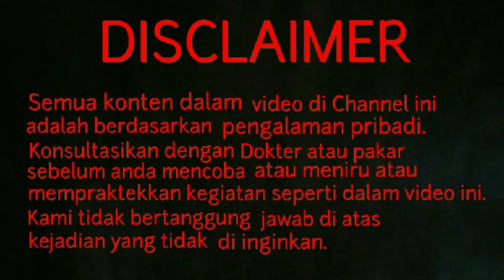CARA KHUSUS MEMUTIHKAN KULIT HITAM BANDEL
Cara memutihkan kulit yang sulit menjadi putih. Dengan berbahan alami ini mkulit yang gelap dan sulit putih bisa di atasi